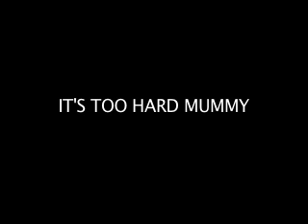ROLLING with Harry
Harry - on the move at 3 1/2 months old. A little earlier than anticipated, however it's awesome!